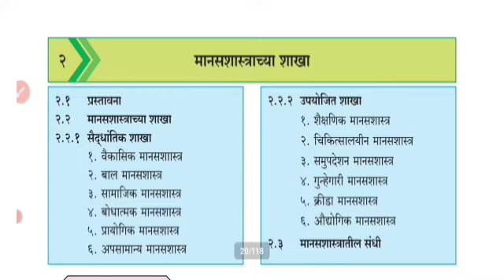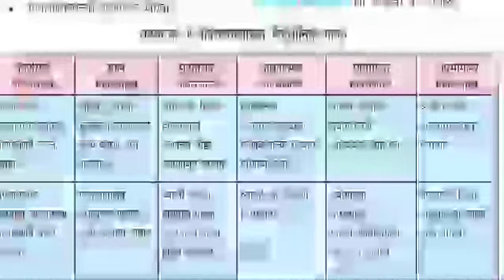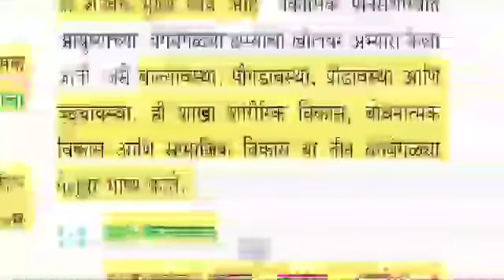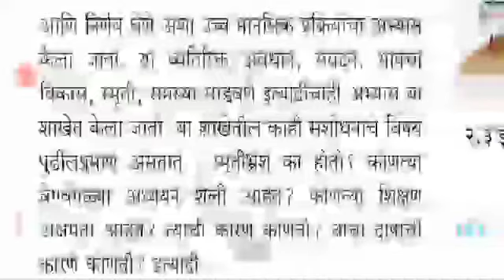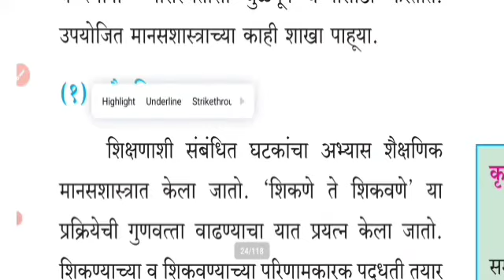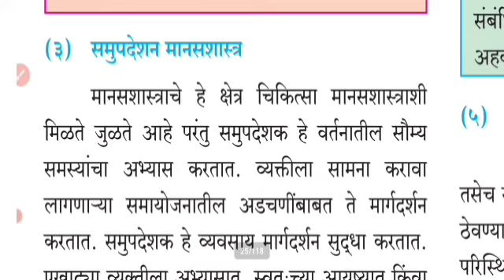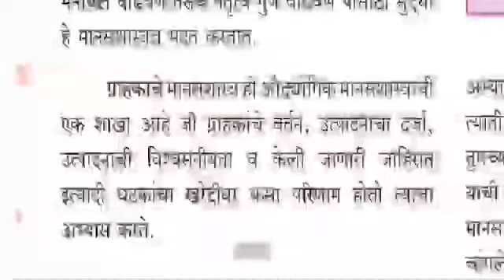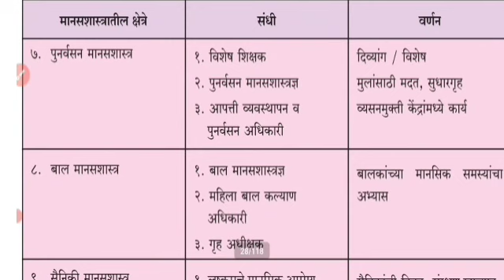maha tet 2022 || maha yet psychology || maha tet मानसशास्त्र | state board 11th 2nd chapter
maha tet 2022 || maha yet psychology || maha tet मानसशास्त्र || maha tet psychology 2022

maha tet syllabus link